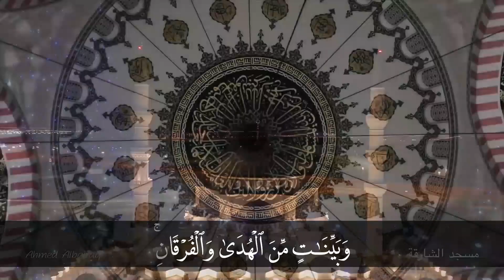ايات الصيام تلاوة جميلة للشيخ شيرزاد عبدالرحمن من مسجد الشارقة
Document from الحمد لله